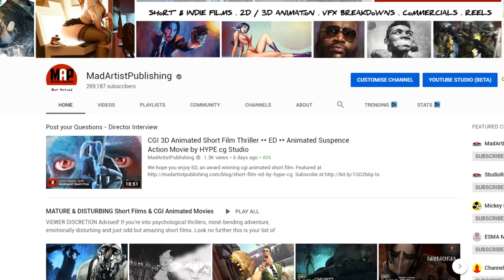TRAILER | SciFi VFX Comedy ** DUMBTIME **Time Travel Short Film By ArtFX Team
FILM SYNOPSIS: A scientist working on his time travelling machine is going on to test it prematurely due to the clumsiness if his apprentice.

FILM CREDITS: Directed & Written by : Noreddine Brahim, Kévin Buno, Sébastien Desnoyelles, Ségolène Lombardo, Anthony Mimoz. Specialist Students : Cindy Libbrecht, Erwan Masson, Dorian Perceval.

If your film meets our criteria, your film will be showcased on our channels, may be asked to be interviewed about your film and featured in our Digital and Printed Film Reference Books sold on Amazon, Borders and other stores. Whether you're an independent film maker, animator, or a Film / VFX / CGI Animation school. We're putting you on the MAP.